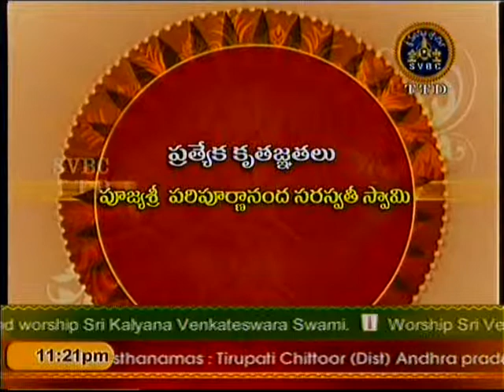ParipoornaNandha Swamy II Guntur II part 1